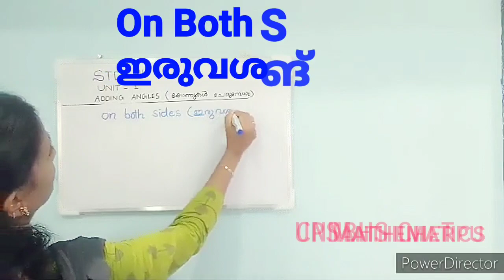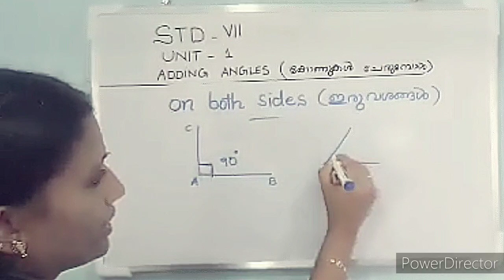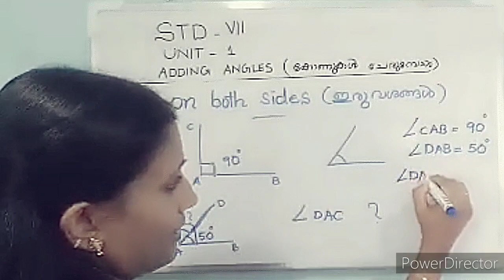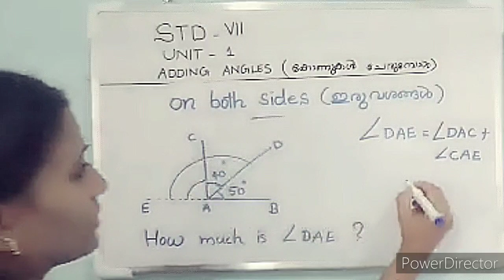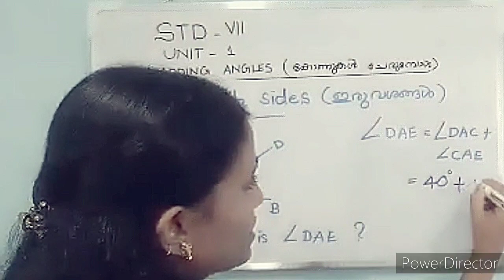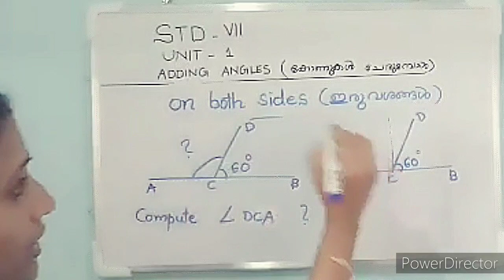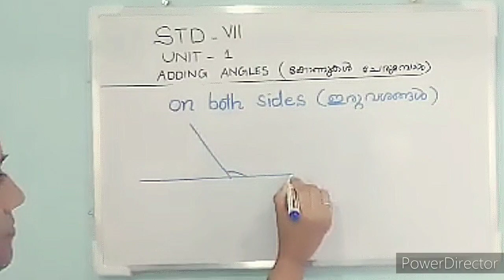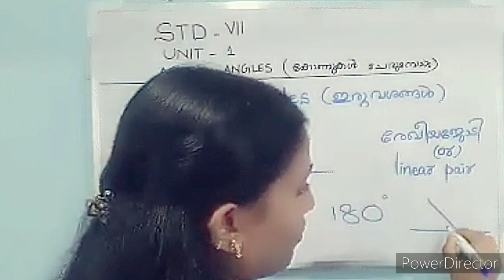STD-7 UNIT-1 ADDING ANGLES PART-2